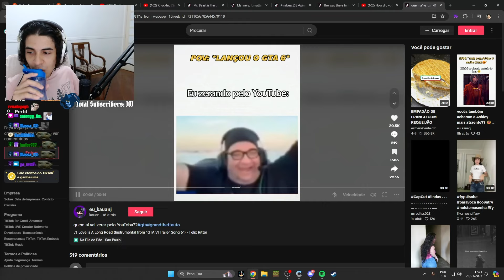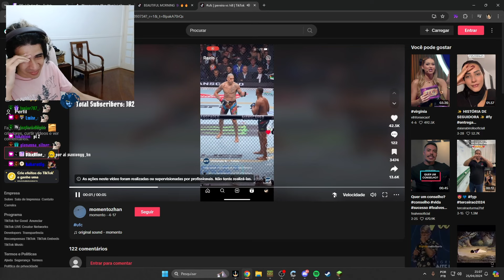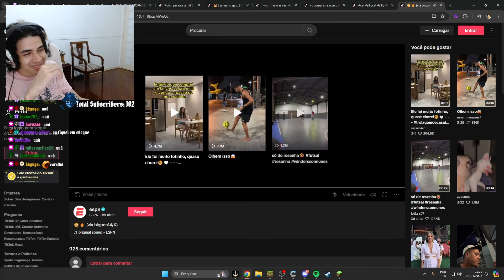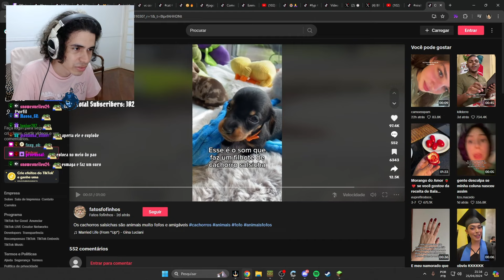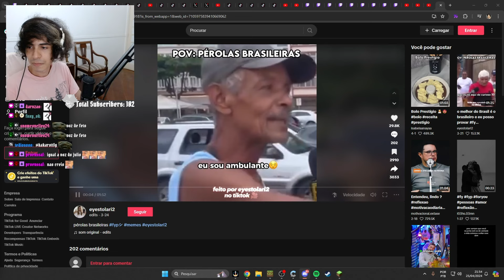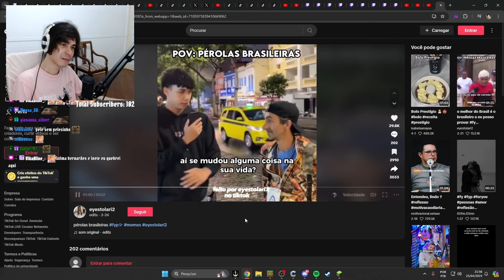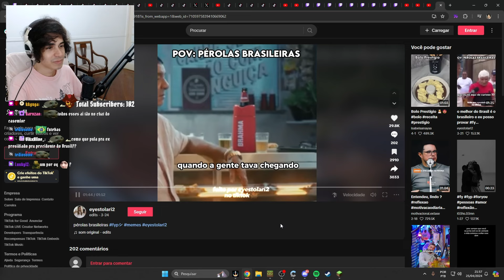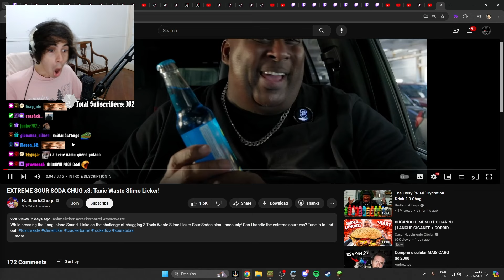Pedrodbr Reage aos Melhores Memes do Youtube da Comunidade #32